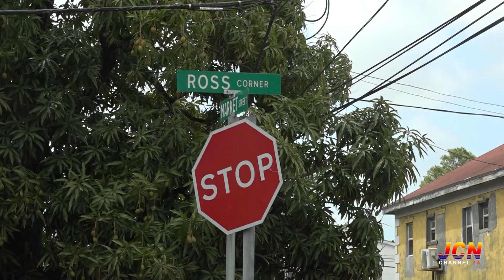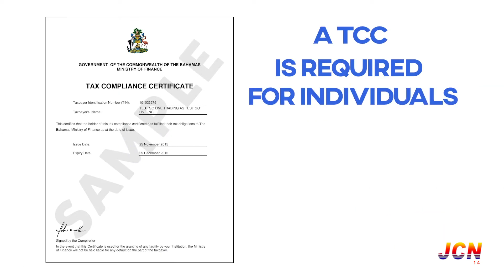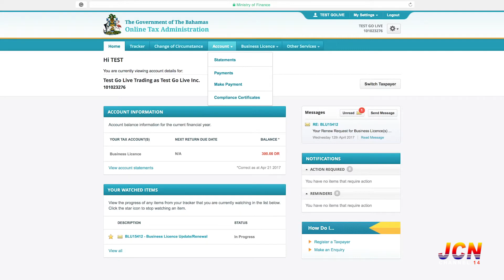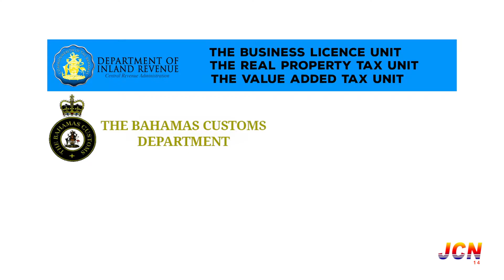JCN NEWS APRIL 14TH SEG 1